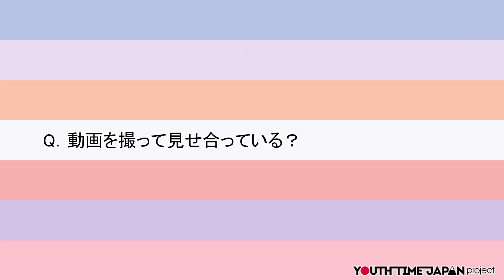第60回 輝く! 日本レコード大賞 新人賞受賞のChuning Candyにインタビュー‼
第60回 輝く！日本レコード大賞 新人賞を受賞したChuning Candyにインタビューを遂行！

‹YOUTH TIME JAPAN project›
・WEBサイト